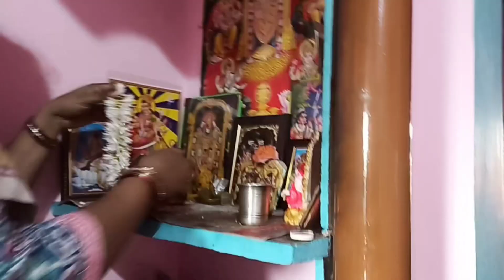శ్రీ రామ నవమి మేము ఎలా చేస్కున్నాము చూసేయండిA♥️S